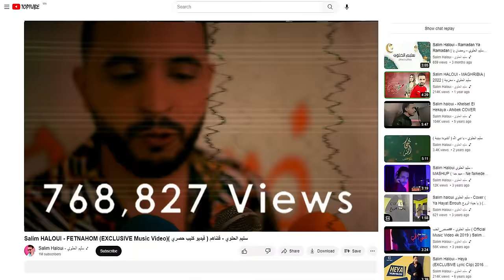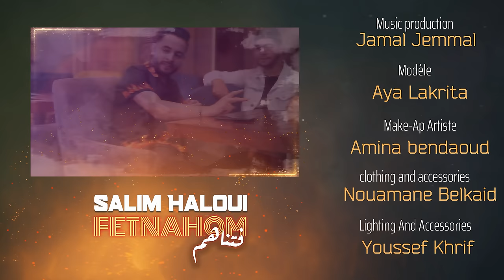Salim HALOUI - FETNAHOM | 2023 | سليم الحلوي - فتناهم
Salim Haloui - Fetnahom سليم الحلوي - فتناهم
كلمات وألحان : صلاح الدين رويشة / Salah Eddine Rouicha
توزيع المايسترو : جمال الجمال / Jamal Jemmal
تصوير : زكرياء صدوقي Zakaria Saddouki
إخراج : سعيد متفطين Said Moutafatine
إنتاج : سليم الحلوي Salim Haloui
إضاءة : يوسف خريف Youssef Khrif
ملابس : Nouamane Belkaid نعمان بلقايد

Modèle : Aya Lakrita
تمثيل :
Zouhair Sagouti
Youness Omari
Adil Halal
Abd Jalil Hejaji
Achraf Jouihri
Make-up artiste : Amina bendaoud

الزين يحشم على زينو
الخايب إلا هداه الله
بضحكه العالم رابحينو
راضيين بلي ربي عطاه
بضحكة العالم رابحينو
تاحد حنا ماحسدينو
والصعيب فوتناه
من زمان ورانا رميينو
والمحساد عند ربي ملقاه
تاحد حنا ماحسدينو
والصعيب فوتناه
لالا وهيا لالا
ماهمنا لي قال
لالا وهيا لالا
ولي يسال يسال
لالا وهيا لالا
ماهمنا لي قال
لالا وهيا لالا
فتناهم بشحال

غلاه يا فلبي باغينو
لي مشا ربي معاه
يقطع الحب وسنينو
كاع لي يجي وراه
يقطع الحب وسنينو
تاحد حنا ماحسدينو
والصعيب فوتناه
لالا وهيا لالا
ماهمنا لي قال
لالا وهيا لالا
ولي يسال يسال
لالا وهيا لالا
ماهمنا لي قال
لالا وهيا لالا
فتناهم بشحال

ديرها فالرجال ونساها
ديرها فالنسا وتسناها
عاده وحنا قلبناها
من عندنا غير ترجاها
ديرها فالرجال ونساها
ديرها فالنسا وتسناها
عادة وحنا قلبناها
لالا وهيا لالا
ماهمنا لي قال
لالا وهيا لالا
ولي يسال يسال
لالا وهيا لالا
ماهمنا لي قال
لالا وهيا لالا
فتناهم بشحال